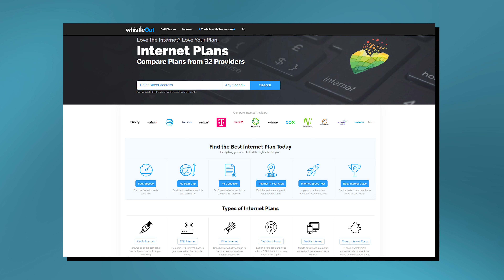3 Reasons Why You Should Say GOODBYE to Cable Internet!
Cable internet is DEAD! In this video, I talk about the three reasons why I switched from cable internet to 5G home internet and why you should do the same!

0:00 Intro
1:26 Cable is overpriced
2:24 Slow upload/download speeds
3:12 Useless customer support
4:16 How to find internet options in your area

✅ Looking to switch plans? Check out our guide and learn how you can keep your number

✅ The best coverage in your area from all carriers big and small

✅ Save more with multi-line plans from T-Mobile, Verizon, and more

❤️‍🔥 ABOUT WHISTLEOUT ❤️‍🔥
My job is to help you better understand the confusing world of cell phone plans and internet plans. I break down the terminology so you know what you're getting into when you sign up for service. I also help you find the BEST CELL PHONE DEALS so you can be sure you're getting the best bang for your buck. Basically, I do the research so you don't have to, and I have fun while doing it.